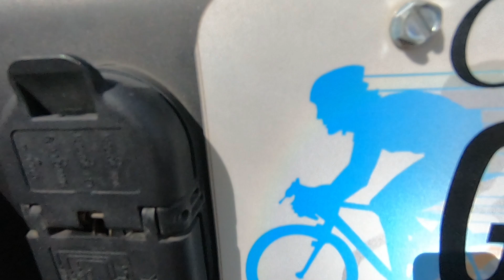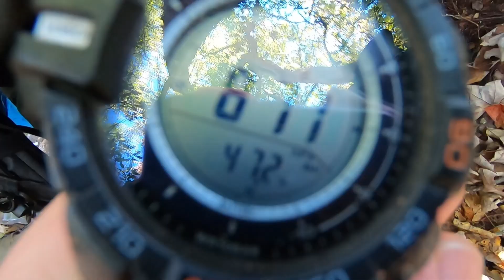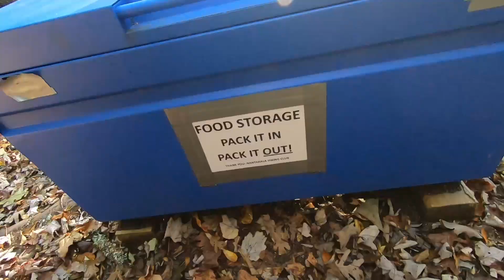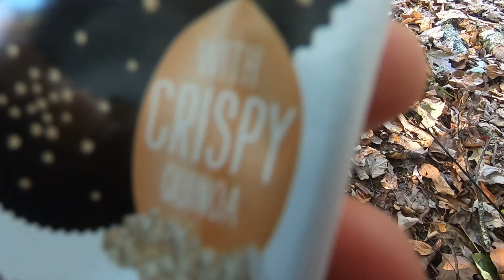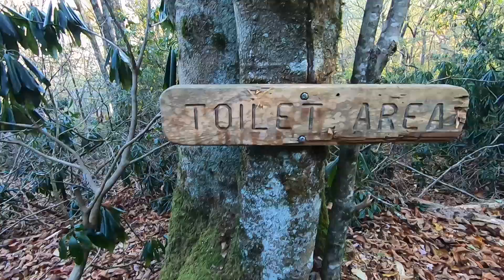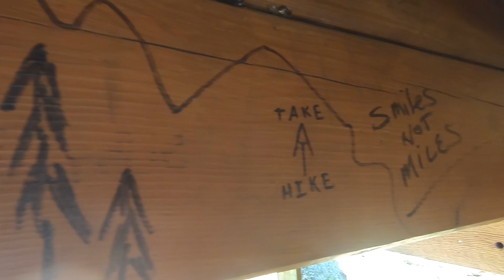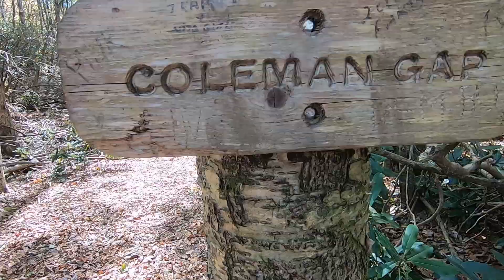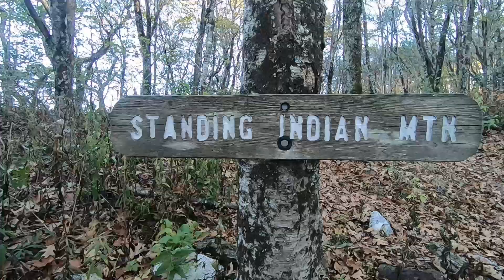4 Night Solo Hike to Standing Indian Part 1